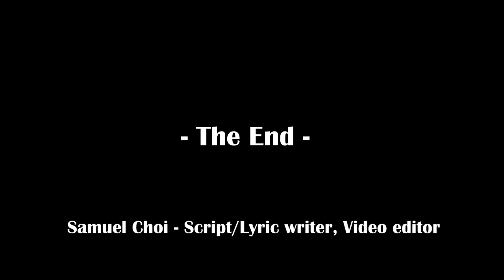Balcony Scene Parody (Romeo And Juliet)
Gangster/Hip-hop style